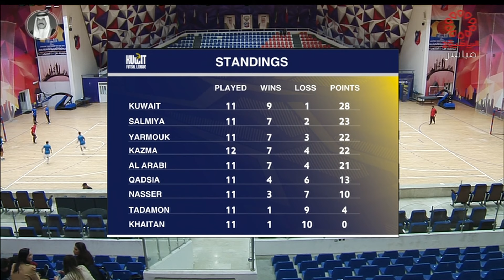الكويت x اليرموك -الدور التمهيدي من الدوري العام لكرة قدم الصالات المغلقة -الجمعة 2024/1/19